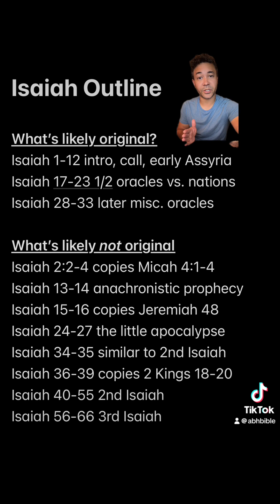Is Isaiah the Oldest Book in the Bible?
Thinking about the oldest stuff and the oldest books in the Bible and how different parts of Isaiah fit into that conversation.